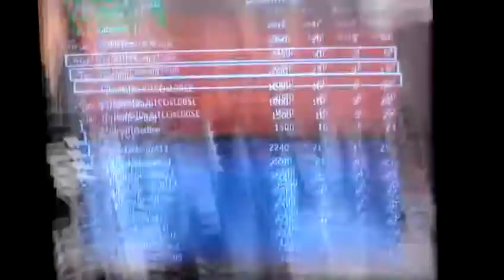MW3 Osprey Gunner ( MOAB )